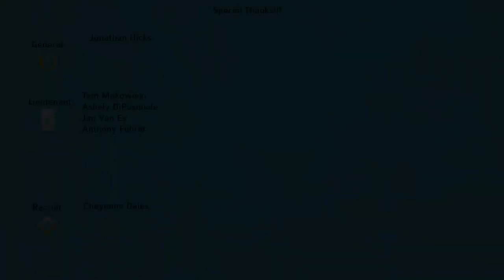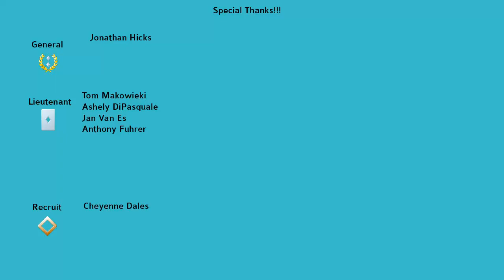Tales From The Borderlands - Episode 2 - Atlas Mugged - Part 8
Welcome to a fun game from TellTale Games that takes place in the Borderlands Universe.  Borderlands is one of my all time favorite FPS due to the variety and fun you can have with other people.  Enjoy as we go through as RHYS.